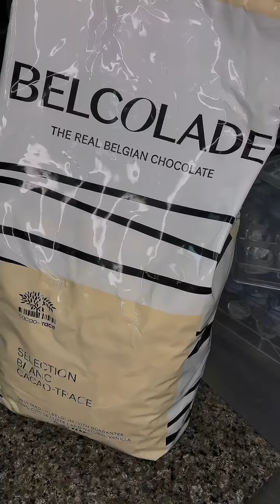Корпусная конфета из белого шоколада. Рецепт под видео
Ингредиенты
-Сливки 33% 160
-Цедра лимона 1шт
-Сахар 100
-Сироп глюкозы 20
-Сорбитол (по желанию) 15
-Инвертный сахар 20
-Сливочное масло 82% 22
-Шоколад белый "CACAO BARRY" Zéphyr, код CHW-N34ZEPH-2B-U77 120
-Какао-масло 23
-Соль 2

Технология приготовления
1. Шоколад растопить до 43°С
3. Шоколад темперировать. Рабочая температура 28°С.
Ганаш:
-Нагреть сливки
-Карамелизовать сахар и глюкозу
-Добавить горячие сливки, цедру лимона. Довести до кипения. Вылить на шоколад с какао-маслом. Добавить соль. Пробить блендером
-Добавить сливочное масло и снова пробить блендером. Накрыть пленкой "" в контакт"" и стабилизировать до использования
-Для наполнения конфет ганаш нагреть до t 29"